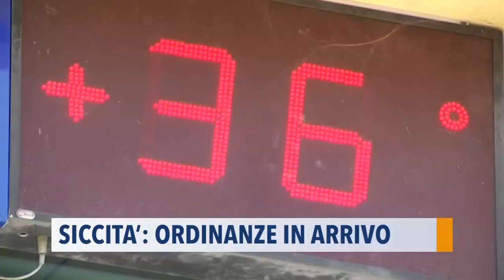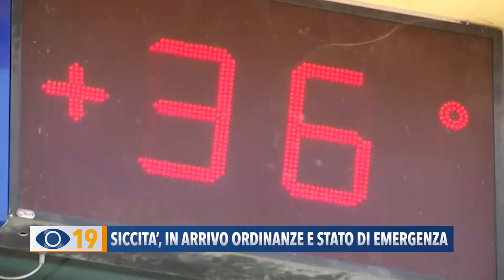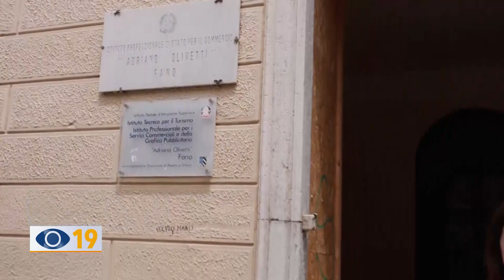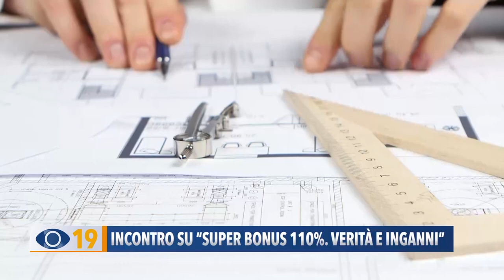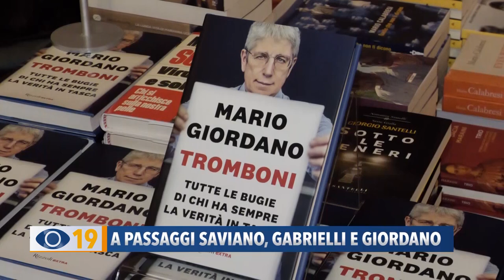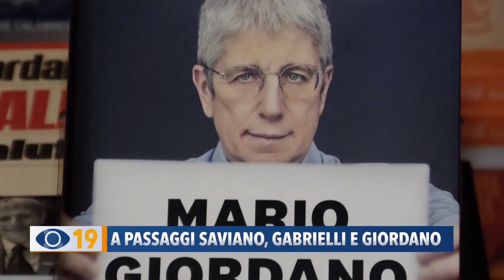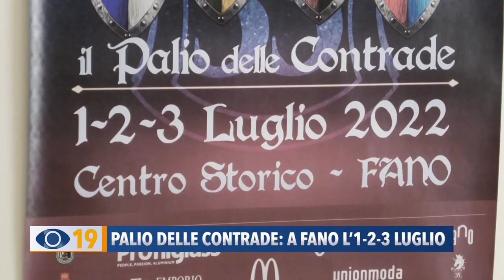Occhio alla Notizia 23 giugno 2022